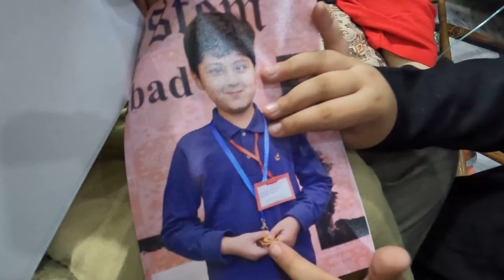TAUHEED KI TABIYAT HUI KHARAB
THIS VLOG IS ABOUT TAUHEED